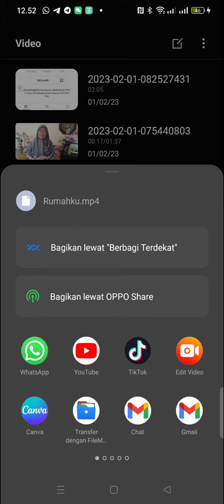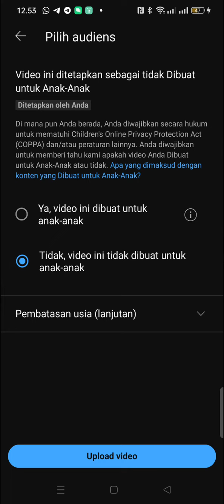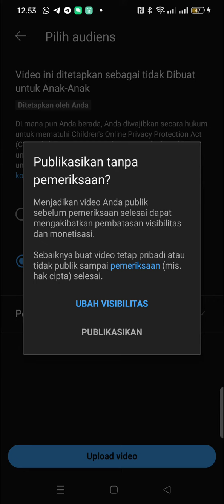Cara upload Vidio di You tube